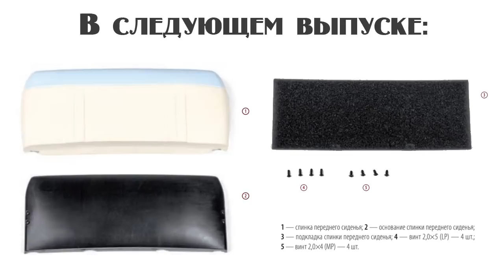М21 «Волга» | Выпуск №55 (DeAgostini)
Сборка подушки переднего сиденья
Композиция "Someways" принадлежит исполнителю Nicolai Heidlas.